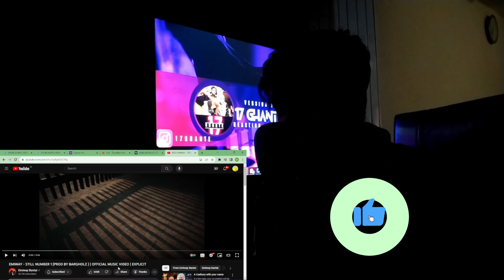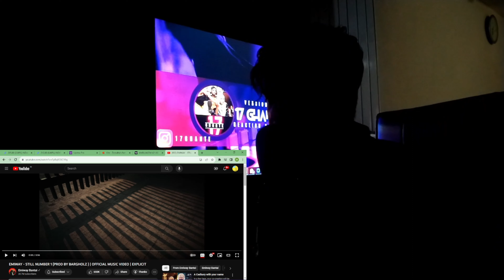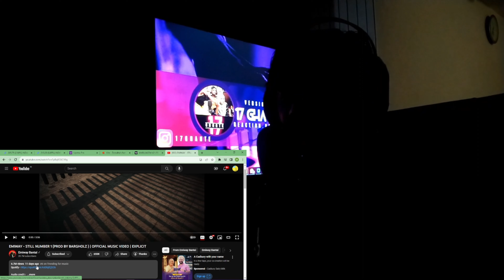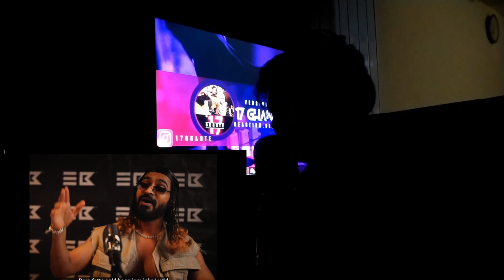EMIWAY - STILL NUMBER 1 (PROD BY BARGHOLZ ) | OFFICIAL MUSIC VIDEO | EXPLICIT| Reaction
Thank you so much for your love, support, and kind words in the comments Thanks a lot. 💕
MY MIC
MY CAM
FACE REVEAL ON 10K🙌✨
Audio credits:
Song :- Still Number 1
Artist & Lyrics :- Emiway Bantai

Video credits:
Production :- Bantai Studio
Directed & Filmed by : - Thrector
Edited by :- Thrector & Emiway Bantai
CC :- VBreak
Vfx :- VBreak
Costume designer :- Emiway & Team
Artist Manager :- Pooja k
Production Head :- Sumit, Minta and Pooja k
Production management:- Shubham , Hemanth, Sachin, Manish, Feel
Location Courtesy :- Four Points by Sheraton Vashi